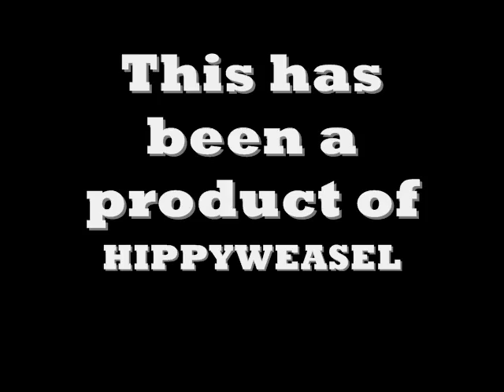Elektroshok panties (Commercial 1/3)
Weazelman is just enjoying a normal day out stareing at the sky (he does this often). All of a sudden a madman slowly walks up towards him and begins to... well... you know... rub his junk all up on him!!!

luckily Weazelman is wearing his secret weapon!

P.S. 14 seconds into the clip Weazelman isnt acting...

This stars:
Weazel Mann - "Man who gets humped"
Noodle Head - "Humping man"
Underwear - "Elektroshok undies"